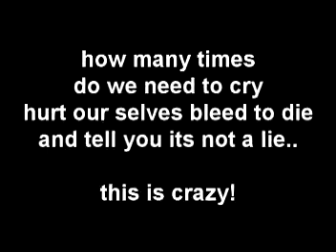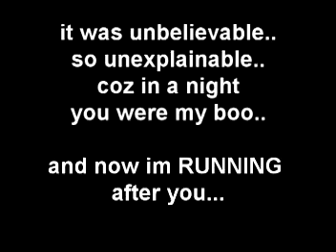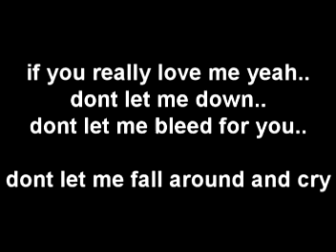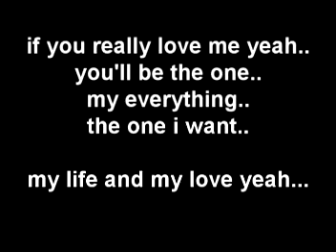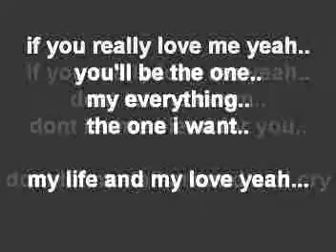if you really love me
my first song made to publish on world wide web.. hope you like it folks this was before under soundproof productions now under ZAMBO TOP DOGS.

made this song for people who are under torment in love..

- brian alfie p. constantinopla